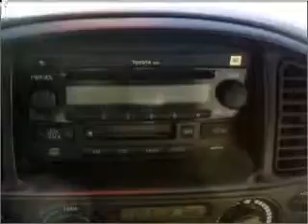2004 Toyota Sequoia - Whitefish MT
Year: 2004
Make: Toyota
Model: Sequoia
Trim: SR5 Sport Utility 4D
Engine: 8 cylinder 4.7 liter
Transmission:
Color: Gray
Mileage: 97600
Address:
6331 HWY 93 South